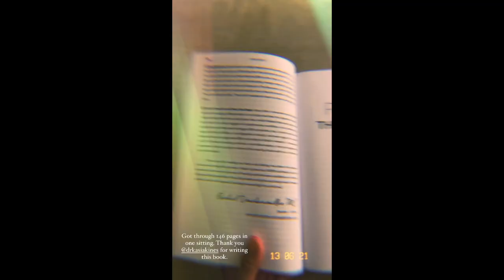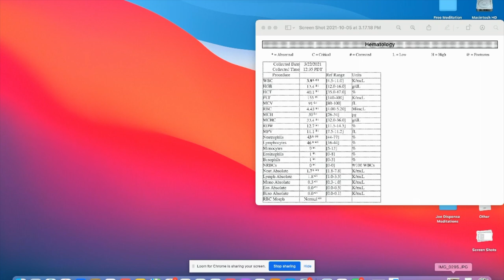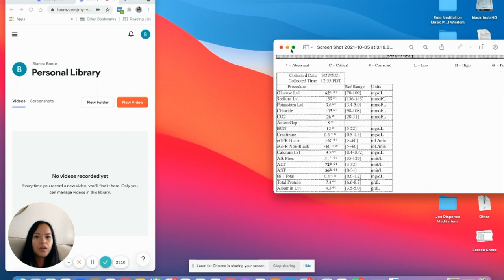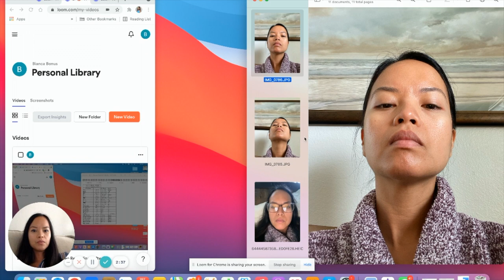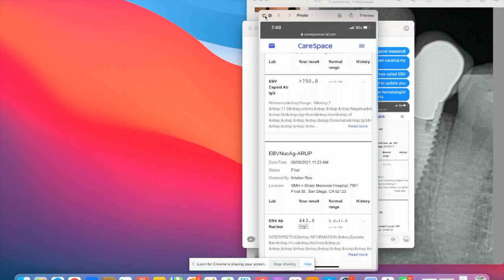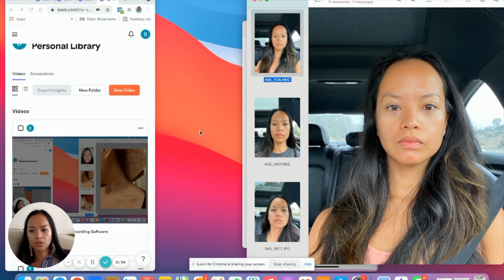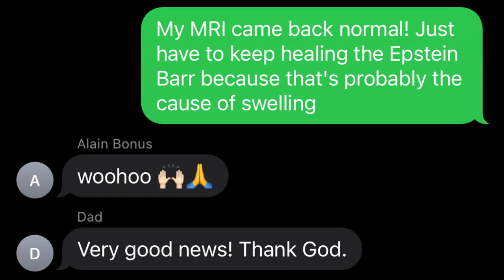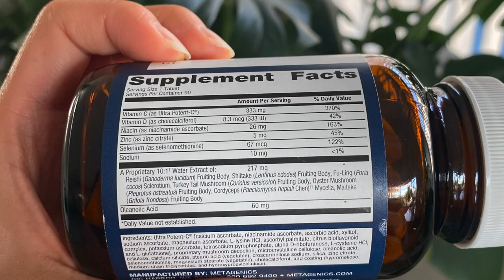Healing Epstein Barr Virus | Mystery Illness Symptoms + Lab Results + How I Healed | Chronic Fatigue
If you watched my first vlog, I mentioned how haven't worked out in more than four months and I promised to share more on why. This is that video.

I can't tell you the google/youtube/podcast rabbit trail I went down trying to figure out what was going on with me.

I hope this can be found by those who need it.

This video details the full journey from March 2021 when I started feeling symptoms, to June 2021 when I finally figured out it was EBV, and through the healing journey which brings us to today.

It was not pretty.

I struggled with depression, major fatigue that would keep me in bed and prevented me from living my active lifestyle, and put major stress on my physical + emotional body. I struggled with worry and anxiety as new symptoms came up (like ringing in the ears which drove me crazy) and it put a strain on my relationship too (when I was in the mystery illness stage).

When I was first going through this, I spent a lot of time on youtube and I didn't find many EBV videos with people sharing their journey yet the Epstein-Barr Virus Support Group on facebook has more than 11,000 members. Definitely not alone in this.

- Resources -

○The podcast I listened to that described my symptoms so well that made me realize I had EBV

○The clinic I went to that gave me the path to healing. I got my anti-viral tincture from them, got the appropriate supplements, did constitutional hydrotherapy, and craniosacral therapy with them

○The book I bought that helped me learn more about nutrition while healing EBV
The Epstein Barr Virus Solution by Dr. Kasia Kines

○Face and Eye Masks in the Thumbnail and at 29:43 of this video - Knesko Skin Natural Collagen Face Masks

○How I make sure I have all the needed nutrients on a plant-based diet - Terraseed Vegan Multi-Vitamin

- Links -

- About me -

I’m 32. I was born in the Philippines and moved to California with my family when I was 12. I live in La Jolla in San Diego, CA. I’m a yoga teacher, lifestyle model, and finance professional. Currently plant-based (since June 2021) and I'm all about minimalism, intentional living, and health & wellness.

My intention for creating this channel is to bring some light into your day and share a moment in time with you. I also hope to share insights that I've learned that can help you on your path too.

- The End -

Video topics: healing epstein barr virus, ebv, epstein bar, mystery illness, chronic fatigue, ringing in the ears, celery juice, medical medium, healing ebv, ebv healing journey, mri, detox, yoga teacher, plant based, healthy, organic food, processed food, vegan, l lysine, anthony williams, celery juice detox, juicing, nama juicer, nama well, vlog, healthy vlog, san diego, windansea, california, beach lifestyle, wellness vlogger, swelling in the jaw, facial swelling, elevated ast alt levels, elevated liver enzymes, fatigue, depression, anxiety, chronic illness, viral infection, smudge cells, hematologist, smudge cells in lab work, ebv lab results, low white blood cell count, ebv capsid Ab IgG, ebv nuclear antigen test, ebv NucAg, ebv blood tests, farmers market, high liver enzymes, low white blood cells high lymphocytes low neutrophils, ebv virus